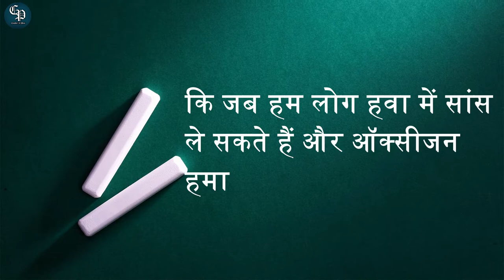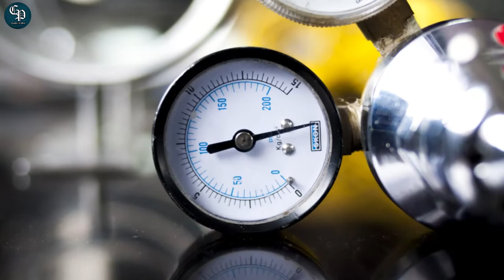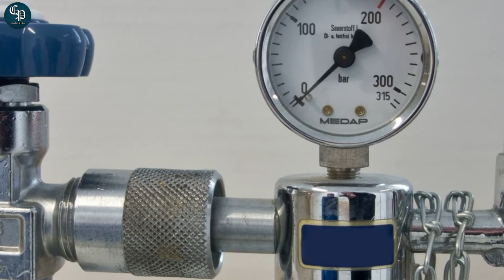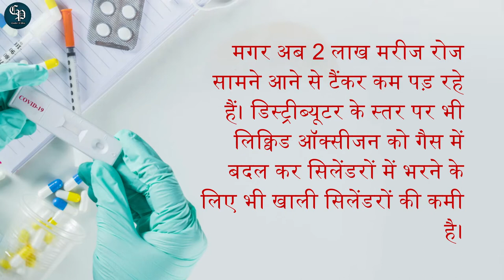हवा में मौजूद ऑक्सीजन और सिलेंडर वाले ऑक्सीजन में अंतर | Medical Oxygen Making Process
About Video :- In this video, there is a difference between medical oxygen and normal oxygen. Why oxygen-filled air is not filled in the cylinder and given to patients.

हमारे देश में कोरोना संक्रमण की दूसरी लहर ने एक तरफ तबाही मचा रखी है, तो दूसरी तरफ सरकार की सभी तैयारियों के बाद भी परेशानियां साफ जाहिर हो जा रही है। देश के लगभग सभी अस्पतालों में बेड और दवा तो दूर, मरीजों को ऑक्सीजन तक नहीं मिल रही है। हालत इतनी खराब है कि लोगों को ऑक्सीजन सिलेंडर के लिए दर-दर की ठोकरें खानी पड़ रही हैं। तो इस बीच ऑक्सीजन और बाकी दवाओं व इंजेक्शन की कालाबाजारी भी जोरों पर है। ऐसे में लोगों के मन में सवाल आ रहा है कि जब हम लोग हवा में सांस ले सकते हैं और ऑक्सीजन हमारे चारों तरफ मौजूद है। तो इसी ऑक्सीजन रूपी हवा को सिलेंडरों में भरकर मरीजों को क्यों नहीं दी जाती। आखिर हमारे चारों तरफ फैली ऑक्सीजन और मेडिकल ऑक्सीजन में क्या अंतर है। इसको कैसे बनाया जाता है और इसकी इतनी किल्लत क्यों है।

क्या है मेडिकल ऑक्सीजन ?
कैसे बनती है मेडिकल ऑक्सीजन ?
क्यों है ऑक्सीजन की कमी?

About Channel :-

Image And Video Credit :
Pixabay.com
Canva.com